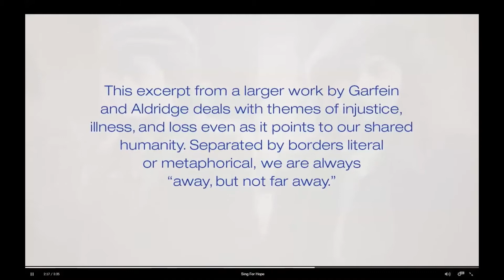Virtual school webinar - Sing for Hope co-founders Monica Yunus and Camille Zamora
Welcome to this virtual webinar hosted by opera singers and graduates of The Juilliard School, Monica Yunus and Camille Zamora, the co-founders of Sing for Hope. In this webinar, they speak about music education and their work to make the world a better place using music and the arts. This video was originally posted on Nord Anglia Education’s Global Campus platform and made in collaboration with UNICEF. Sing for Hope (SFH) is a non-profit organization that transforms lives by using the power of the arts.